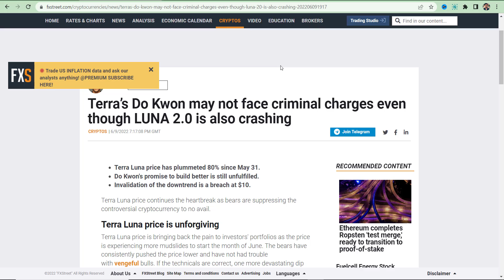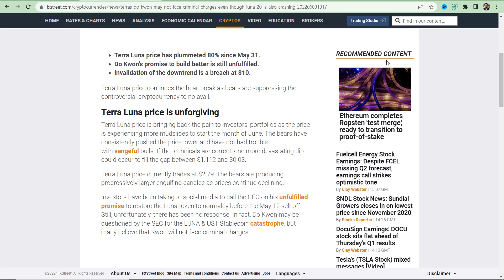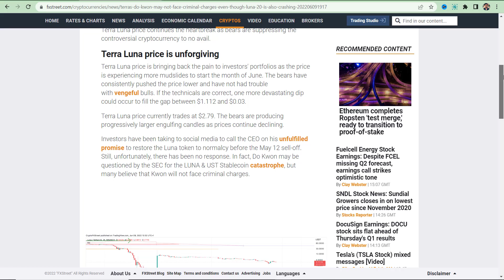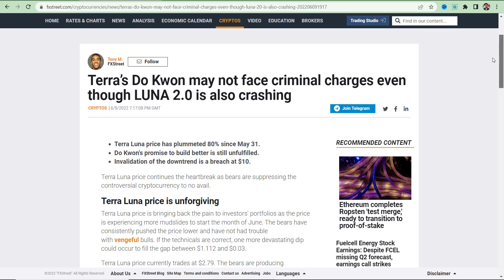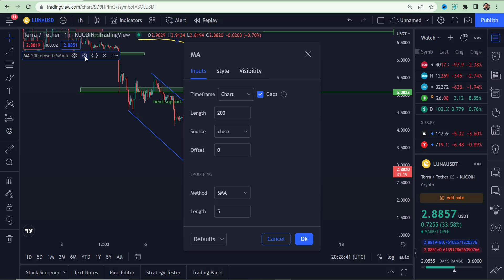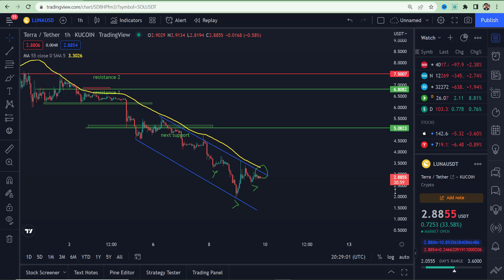TERRA LUNA PUMPING !!! TERRA LUNA NEWS. TERRA LUNA NEWS TODAY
Terra luna news today, Terra luna which was resurrected back into life by its developers has been in the eyes of people for long time. Todays news for terra luna has something special that might pump terra luna into something good. so watch the video till end to find out terra luna news.

Timestamps
0:00 - Intro
0:20 - Terra Luna News
3:32 - Terra Luna Price Prediction
8:00 Terra Luna End